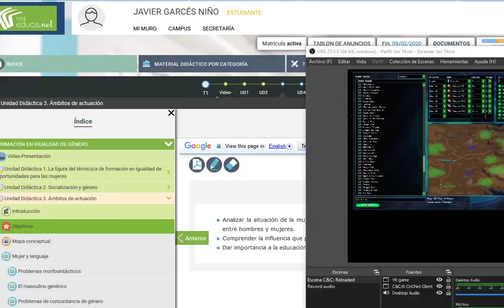C&C Reloaded AI Battle - TS vs RA2 - #3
Map: Tour of Egypt
Team A: 3 AI players with TS factions
Team B: 3 AI players with RA2 factions
C&C:R Version: 1.5.0 beta